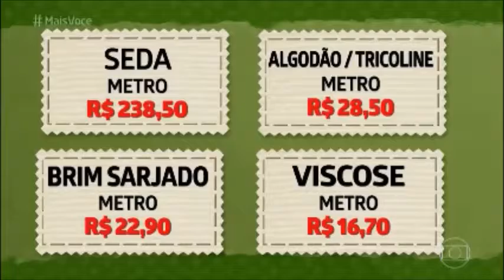Vale da Seda MV SEM LEG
A produção de seda no Paraná. A melhor seda do mundo.  Seda é luxo, conforto e elegância.